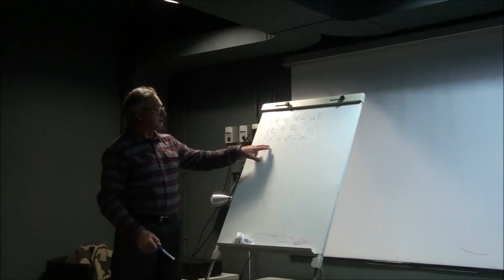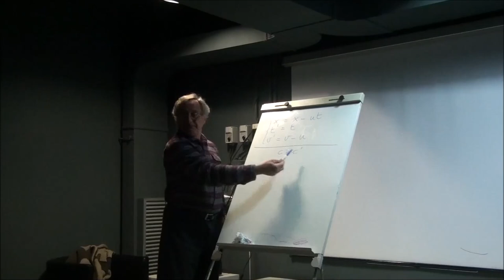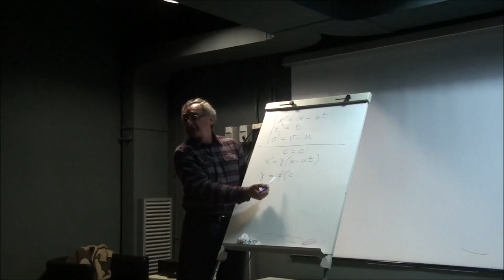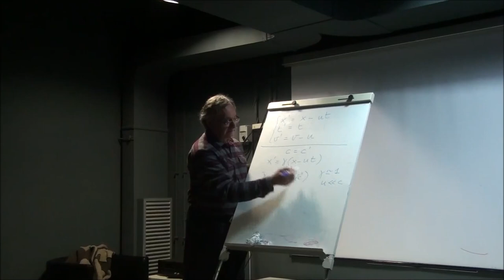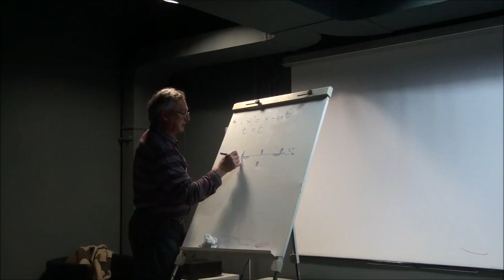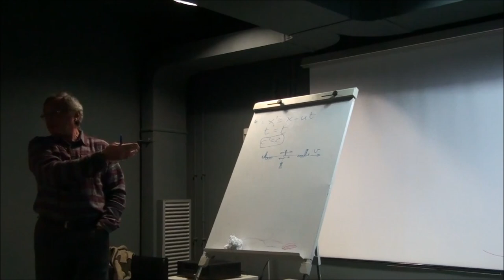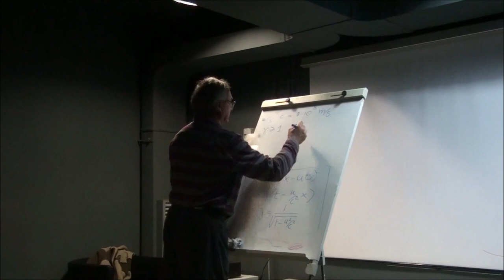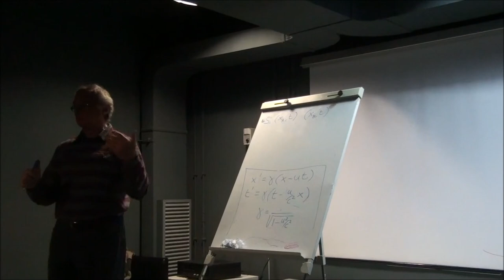La relatività di Einstein per tutti - Prof. G. Battimelli - II incontro (1/2)